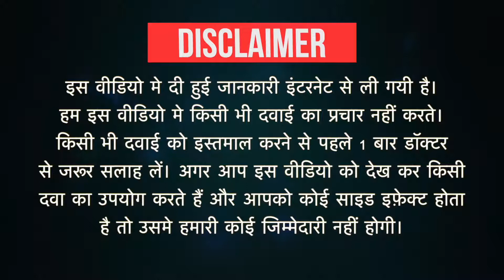Povinanz Throat Spray Uses in Hindi | Side Effects | Dose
Povinanz Throat Spray Uses in Hindi | Side Effects | Dosage